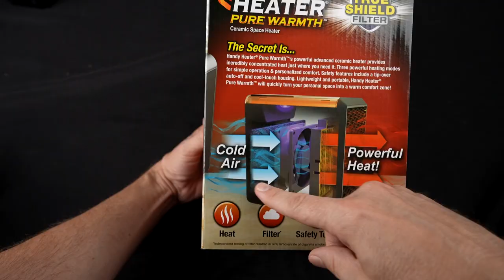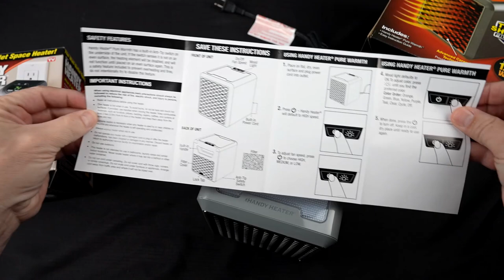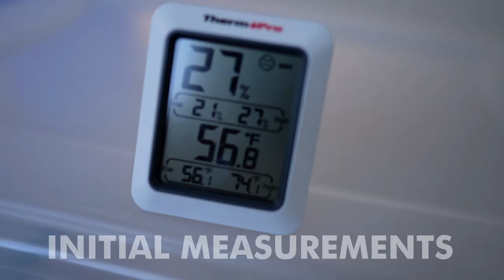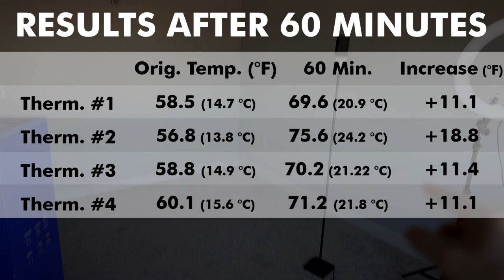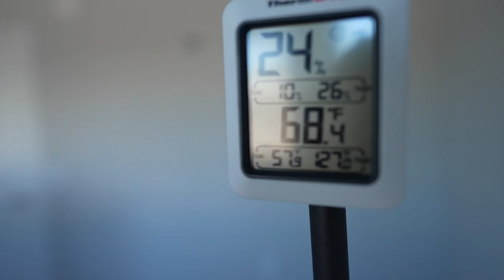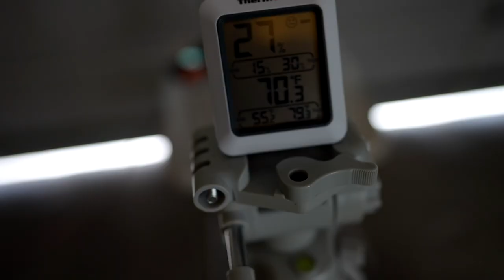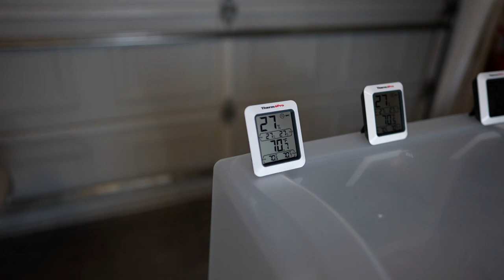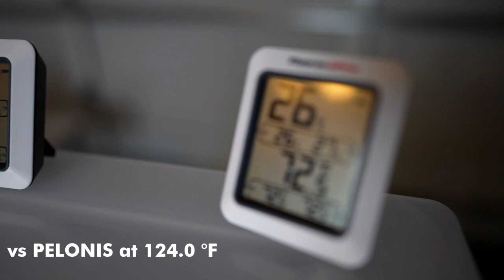5 Years on YouTube! Handy Heater Pure Warmth Review & Reaction to My 1st Video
It was 5 years ago that I posted my first review on YouTube for the Handy Heater. Today I'm reviewing the new model (Handy Heater Pure Warmth) and taking a look back at my very first video.

GET STUFF
• Freakin Reviews Gadget Store

• My steampunk sunglasses

GEAR
• Main Camera
• Main Lens
• 2nd Camera
• 2nd Camera Lens
• 3rd Camera

0:00 Intro and Unboxing
2:37 Test #1 - Room Test
7:27 Test #2 - Garage Test, 3-way Comparison
12:09 Final Thoughts on Handy Heater Pure Warmth
13:09 Reaction to my First Video